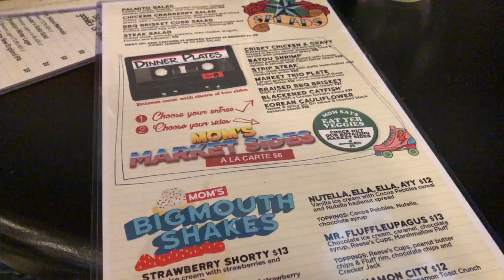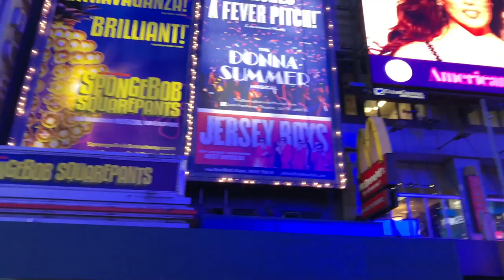NEW YORK CITY VLOG // Ashley Claire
We didn't get lost or mugged or killed! Woohoo!